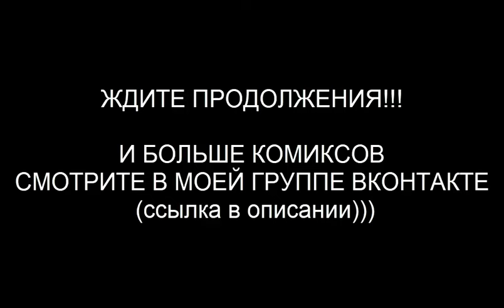COMICS: GTA VICE CITY # part 1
Всем доброго времени суток, друзья! Когда-то, когда у меня был первый канал, я выкладывал на нём комиксы собственной работы по всеми любимой ГТА Вайс Сити. Тот канал был неожиданно удалён. То сейчас я решил возобновить данную рубрику, так как выяснилось, что эти комиксы могут понравиться кому-то, кроме меня самого. Так что ловите: вступление с предысторией Томми и вступительная интруха к игре. А тем, кому понравится данное творение, обязательно советую посетить мою группу Вконтакте.